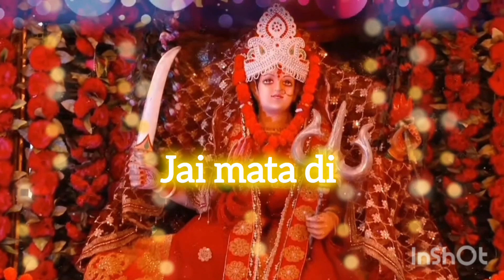happynavratri2024 navratrispecial✨jaimatadi 🎊navratripujanvidhi🙏🙌navratrirecipe👍with me part-6